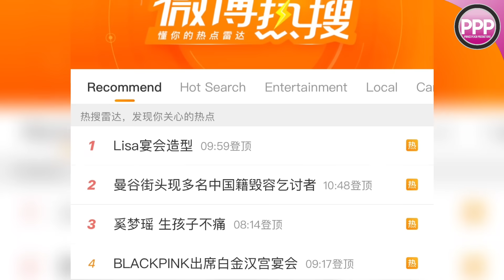Blackpink at Buckingham Palace in London | Lisa Trends #1 in China | King Charles Praises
SCRIPT
Unbeknownst to fans, Blackpink has made a surprise appearance at the Korean State Banquet at the Buckingham Palace in London. Lisa is showing that she is indeed the global ambassador of Bvlgari as she rocks the Fiorever diamond necklace that compliments and elegant Georges Hobeika Goddess of Love dress. Fans are eagerly waiting for more photos to appear on her Instagram, which by the way, will reach 100 million followers very soon.

The Pinks were quite surprised as King Charles mentioned their names individually during a discussion regarding environmental sustainability. Cameras showed the members glancing at one another during the speech. Currently, Lisa is trending #1 on China's Weibo, and she is the most mentioned kpop artist on Twitter today. Blackpink as a group is also the most viewed news on Naver today. What do you think of today's Lisa News?